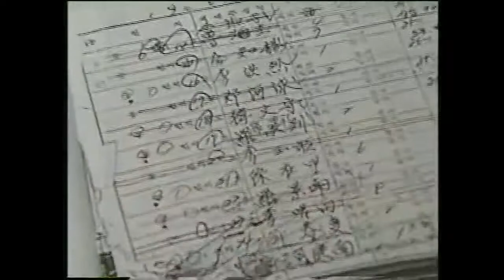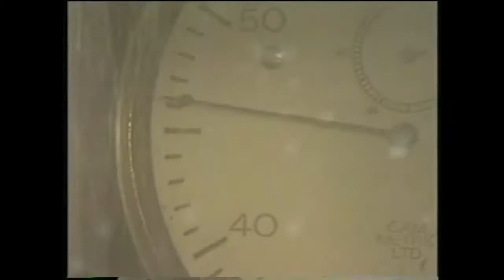재개발 - 구남과여라이딩스텔라 (2019)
파운드 푸티지 다큐멘터리입니다.